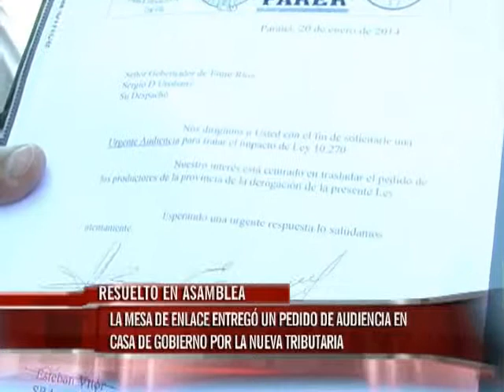LUNES 13 petitorio WMV HD 720